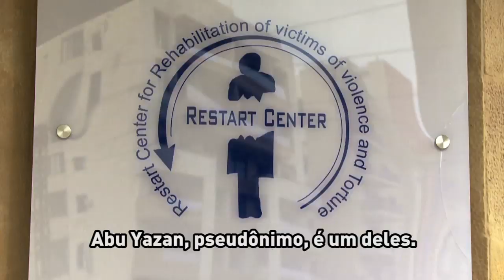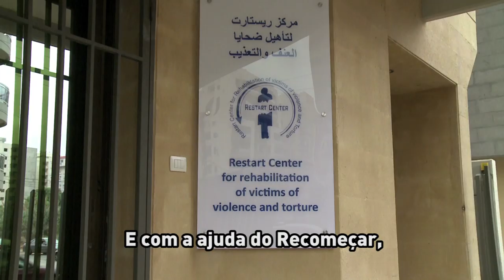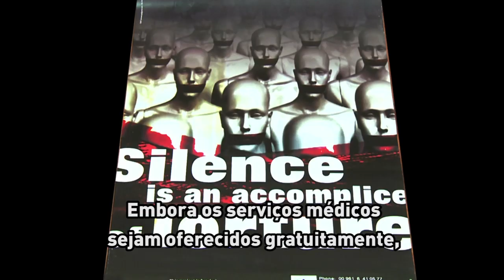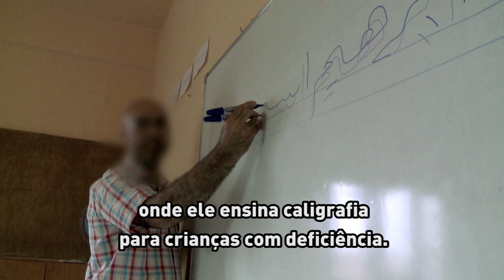Síria: tortura e punição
A tortura tem sido documentada sistematicamente como uma arma de guerra na Síria. O Escritório de Direitos Humanos das Nações Unidas (ACNUDH), por meio do Fundo Voluntário para as Vítimas de Tortura, está ajudando as vítimas a acessar serviços de reabilitação essenciais.

As vítimas de tortura e outros tratamentos cruéis, desumanos ou degradantes sofrem com a prática em centros de detenção oficiais e improvisados por toda a Síria; os detidos são frequentemente detidos fora da proteção da lei e sem acesso ao mundo exterior.

Suas histórias, recolhidas a partir de entrevistas realizadas pelo ACNUDH, ilustram o sofrimento infligido pelas forças do governo, bem como por alguns grupos armados da oposição – e podem ajudar a responsabilizar os autores destes crimes, tanto local quanto internacionalmente. Assista a esta reportagem da TV ONU e saiba mais